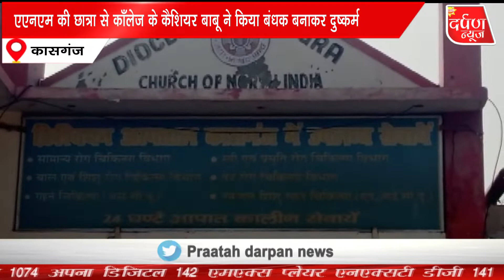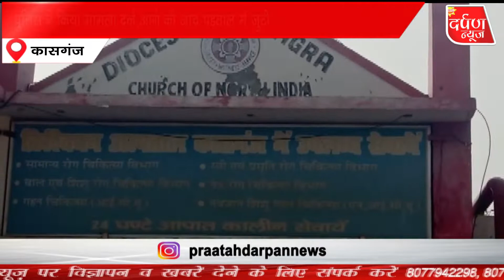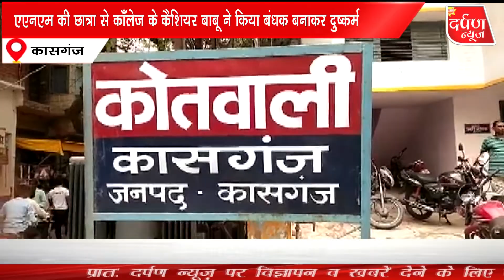कासगंज में एएनएम की छात्रा से काँलेज के कैशियर बाबू ने किया बंधक बनाकर दुष्कर्म